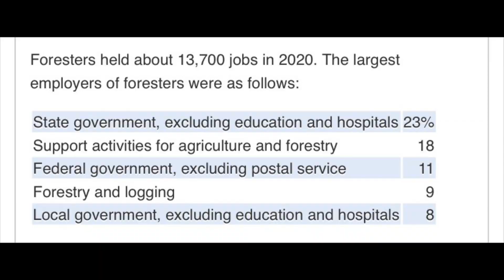How to become a Forester - Forestry Jobs, Forest Ecology, and other Environmental Jobs!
Forestry jobs that allow you to work in forest ecology are sought after many people looking to find an environmental job.

This video is meant to hopefully give you the first steps on how to become a forester, and maybe even show you some new possibilities! There are all sorts of options that I don't go into in this video and I hope the links here help you explore those a bit more. Agencies like the Bureau of Land Management, Forest Service, National Parks Service, and Fish and Wildlife with the feds are a passion of mine since I struggled getting work within the feds for so long but depending on where you are and the type of work you're looking to get into there's a ton more possibilities.

0:00 - Intro
0:28 - Types of Work
1:10 - Degree Requirement
2:47 - Where Jobs Are
3:54 - First Steps